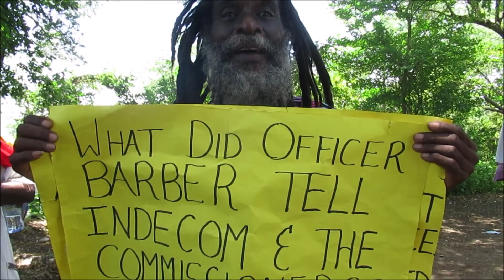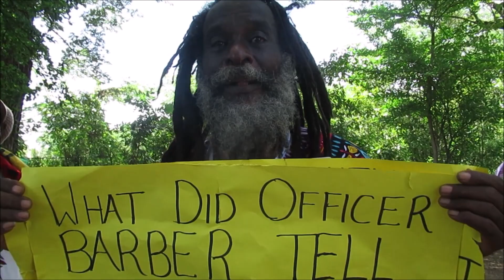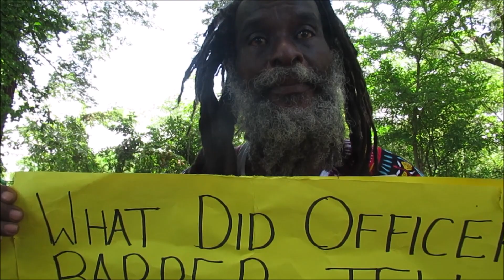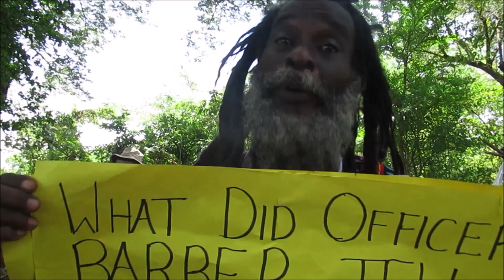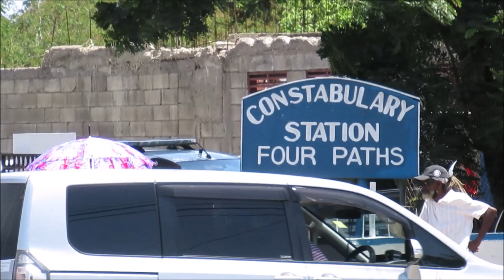JUSTICE OR JUDGEMENT : RAS I VI TAFARI SPEAKS AGAINST THE INJUSTICE ON NZINGA KING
Organizer of a series of event regarding the injustice handed out to 19 year old Nzinga King by the Four Paths Police Station